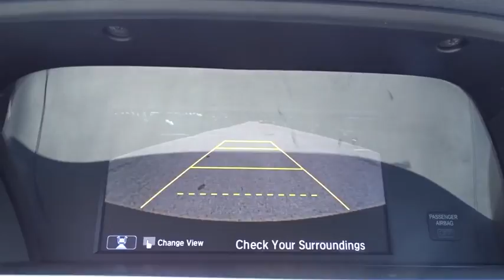2017 Honda Accord Sedan San Antonio, Austin, Houston, Boerne, Dallas, TX HA10047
2017 Honda Accord Sedan
2017 Honda Accord Sedan Touring - Stock#: HA10047 - VIN#: 1HGCR3F92HA026293

Gunn Honda
14610 IH-10 W

Certified. Honda Details:* Warranty Deductible: $0* Roadside Assistance* Limited Warranty: 12 Month/12,000 Mile (whichever comes first) after new car warranty expires or from certified purchase date* Transferable Warranty* Vehicle History* 182 Point Inspection* Powertrain Limited Warranty: 84 Month/100,000 Mile (whichever comes first) from original in-service dateHonda Accord 21/33mpg** Awards:* ALG Residual Value Awards * 2017 IIHS Top Safety Pick+ (When equipped with Honda Sensing and specific headlights) * 2017 KBB.com 10 Best Sedans Under $25,000 * 2017 KBB.com 10 Most Awarded Cars * 2017 KBB.com 5-Year Cost to Own Awards * 2017 KBB.com Best Buy Awards * 2017 KBB.com 10 Most Comfortable Cars Under $30,000 * 2017 KBB.com Best Family Sedans * 2017 KBB.com Brand Image Awards * 2017 KBB.com 10 Most Awarded Brands2016 Kelley Blue Book Brand Image Awards are based on the Brand Watch(tm) study from Kelley Blue Book Market Intelligence. Award calculated among non-luxury shoppers. Kelley Blue Book is a registered trademark of Kelley Blue Book Co., Inc. Leather. Clean CARFAX. Touring 33/21 Highway/City MPG**